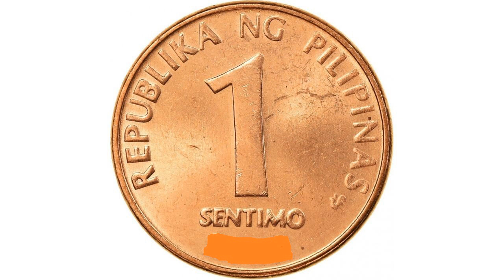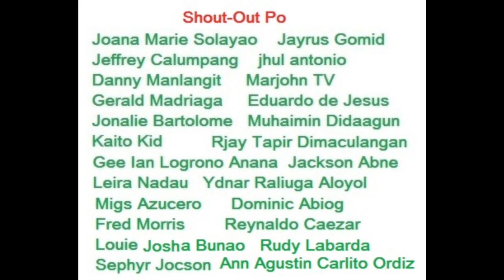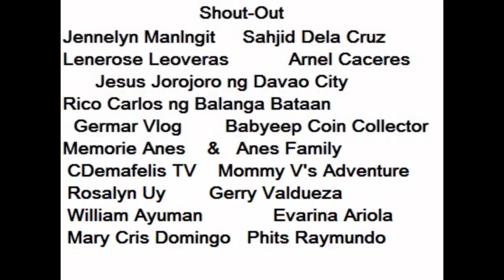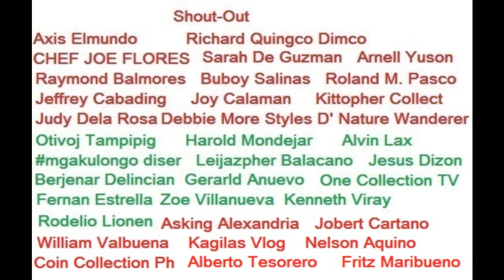ONE SENTIMO - 1 CENTAVO COIN - BSP SERIES - BUYING 500 EACH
Buying po ako ng one sentimo na barya bsp series coin, alamin po sa kabuuan ng video ito kung ano taon ang may value na 500 pesos ang isana1 centavo coin.